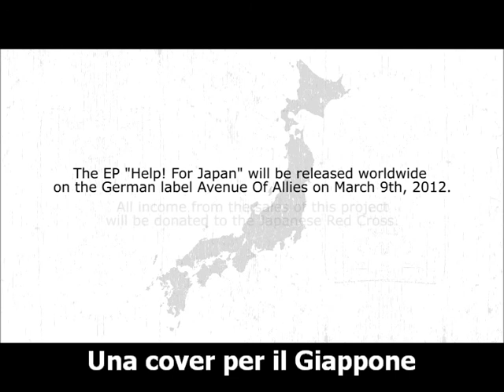Le buone notizie della settimana (2-9/marzo/12)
Ripercorriamo e approfondiamo, con contributi video, tre buone notizie più lette nel corso di questa settimana (dal 2 al 9 marzo 2012), in base alle statistiche di visita del sito "Il Mio Giappone". Per saperne di più

INDICE DELLE NOTIZIE

La lezione di un manager giapponese.

Il Giappone poco battuto.